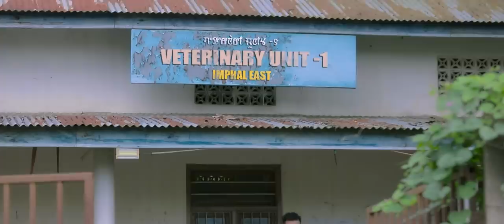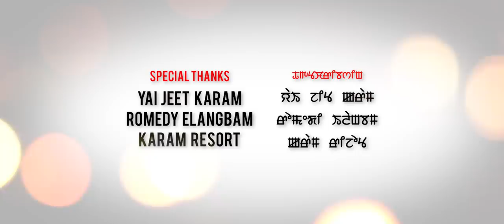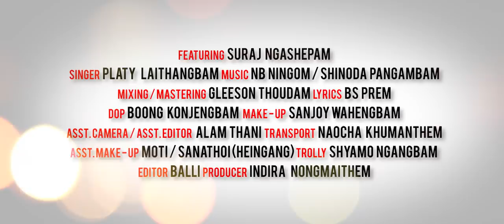Yengningba Saktam | Official Music Video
Lucky 7 Stars Presents
Yengningba Saktam - A Manipuri Music Video
Directed by Nirmal Kangjam
Producer: Indira Nongmaithem
Introducing Monalisa Moirangthem
Featuring: Suraj Ngashepam
Singer: Platy Laithangbam
Mixing/Mastering: Gleeson Thoudam
Lyics: BS Prem
Costume: Bishorjit Ningthoujam
DOP: Boong Kongjengbam
Makeup: Sanjoy Wahengbam
Asst Camera/Asst Editor: Alam Thani
Transport: Naocha Khumanthem
Asst Makeup: Moti/Sanathoi(Heingang)
Trolly: Shyamo Ngangbam
Editor: Balli

Special Thanks
Yai Jeet Karam
Romedy Elangbam
Karam Resort